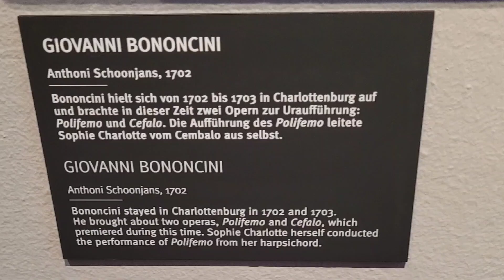"Unterwegs" Schloss Charlottenburg (Besichtigung) Barocke Pracht und Porzellan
Altes Schloss Charlottenburg

*Das Denkmal im Ehrenhof des Alten Schlosses zeigt den Großen Kurfürsten Friedrich Wilhelm von Brandenburg ( 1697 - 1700 Andreas Schlueter)

*Dreikoenigstreffen
 1709 Friedrich I., August der Starke (König von Polen) Friedrich IV. von Dänemark
Gefeiert wurde in Berlin und in Caputh

*Zu sehen sind:
Die prachtvollen barocken Paradeappartements, in dem um 1700 entstandenen Schloss, der geistreichen Königin Sophie Charlotte und ihres Ehemannes König Friedrich I.
"Die Ausstattung mit Wandteppichen, Vorkammer und Audienzzimmer erfolgte erst nach den Zerstörungen des Schlosses im Siebenjaehrigen Krieg 1760. Die Darstellungen zeigen höfisch galant Gesellschaftsszenen. Die virtuose Lackmalerei mit chinoisen Schlossszenen auf dem Weissen Cembalo ist eine Berliner Arbeit Gerard Daglys um 1700.
*Das Schlafzimmer mit seiner wiederhergestellten gelben Seidendamastbespannung beherrscht das teils original erhaltene barocke Paradebett. Der König schlief hier nie, es diente ebenso wie die kostbaren ostadiatischen Lackkabinettschraenke nur der Repräsentation und den fürstlichen Brautpaaren während des Vermählungszeremoniells. Das Bad wurde allerdings vom König benutzt.
"Das Porzellankabinett ist der Höhepunkt der Ausstellung. Ueber 2600 zumeist der chinesischen K'ang-hsi-Periode entstandenen Porzellane wurden hier symmetrisch angeordnet. Ideell eine Verherrlichung des neu geschaffenen preußischen Koenigtums Friedrich I. Ist das Charlottenburger Porzellankabinett das größte und bedeutendste in den europäischen Schlössern und ein herausragendes Beispiel der barocken Chinabegeisterung.
QUELLENANGABE :Stiftung Preußische Schlösser und Gärten Berlin Brandenburg

Schloss Charlottenburg
begann als kleines Lustschloss Lietzenburg und wurde von 1695 bis 1699 in der Nähe des Dorfes Lietzow, westlich von Berlin für die Kurfürstin Sophie Charlotte von Brandenburg, 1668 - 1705, erbaut. Sie war die zweite Gemahlin Friedrichs des III., ab 1701 König Friedrich der I.
Architekt war Johann Arnold Nering, der sich bei der Planung an niederländischen Vorbildern orientierte. Sophie Charlotte wollte für sich einen bescheidenen kleinen Rückzugsort. Allerdings sollte die franz. geprägte Gartenanlage repräsentativ sein. Hier lebte die Königin in den Sommermonaten umgeben von Gelehrten (das Universalgenie Gottfried Wilhelm Leibniz) , Musikern und Künstlern. Sophie Charlotte aus dem Welfenhaus war hoch gebildet und schuf somit den ersten Musenhof Brandenburg - Preußen.
Die Königin erwirkte bei Friedrich I. die Gründung der Berliner Akademie der Wissenschaften.
Nach der Rangerhoehung zur ersten Königin in Preußen fanden umfangreiche Erweiterungsarbeiten am Schloss, bis zu einer dreifluegeligen Barockanlage, statt.
(Johann Friedrich Eosander).
1705 verfügte Friedrich I. das Schloss zu Ehren der verstorbenen Sophie Charlotte in Charlottenburg umzubenennen, und die davor entstandene kleine Ortschaft zur Stadt Charlottenburg zu erheben.

Zu der auf der Hofseite liegenden 2.Wohnung, 1705, der Königin, zählen vier ab 1702 als Winterwohnung. Die Räume sind groesstenteils mit original erhaltenen Deckenmalereien versehen.